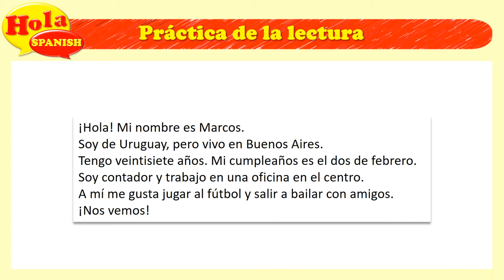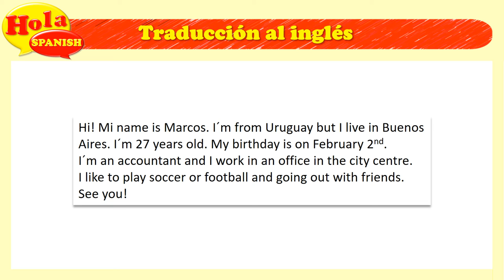Practice your Reading Skills in Spanish! | HOLA SPANISH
This video is the perfect exercise to practice your reading and pronunciation skills in Spanish. This lesson is ideal for Beginners or A1 students.